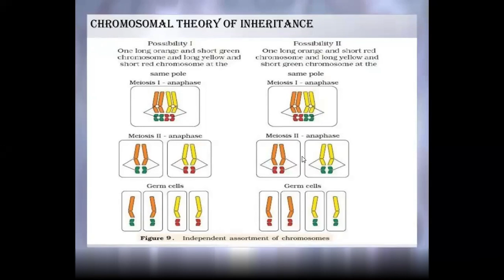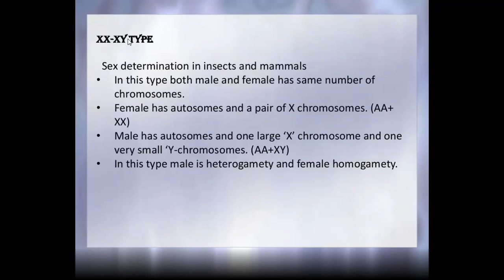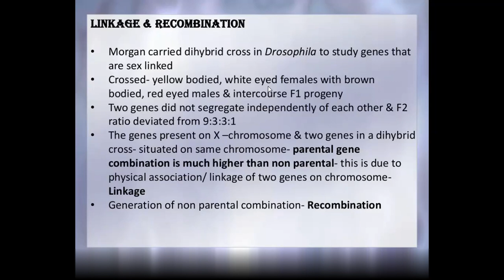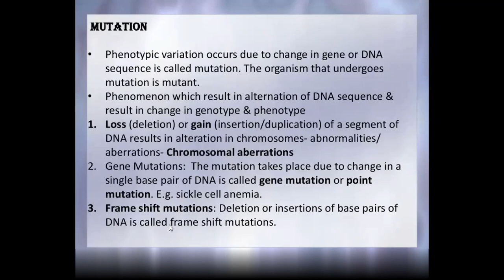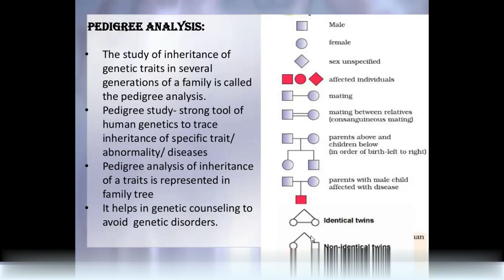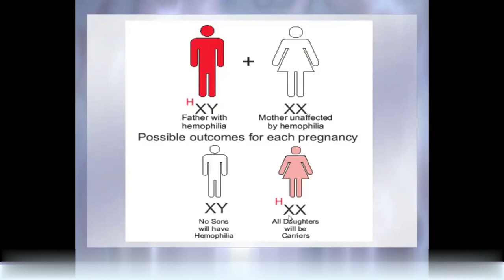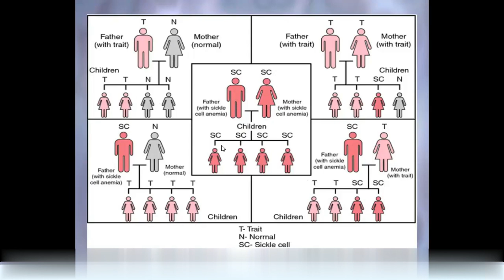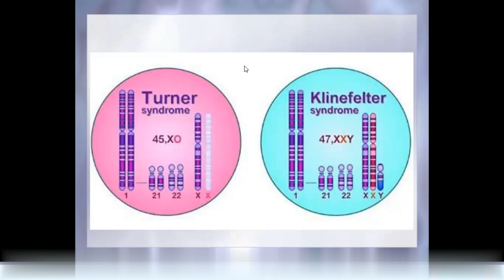Principles of inheritance and variance Pedigree Analysis